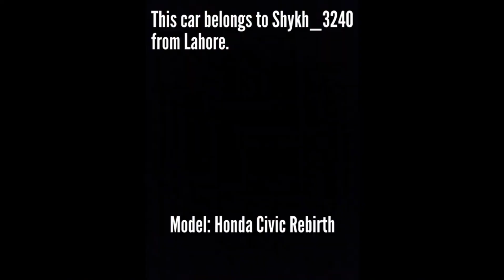Honda civic rebirth white modified from pakistan